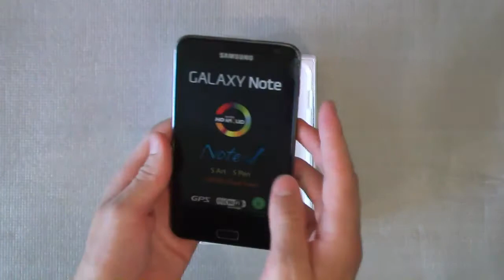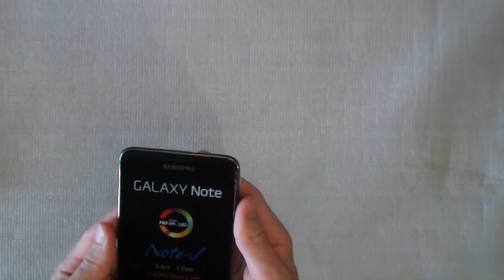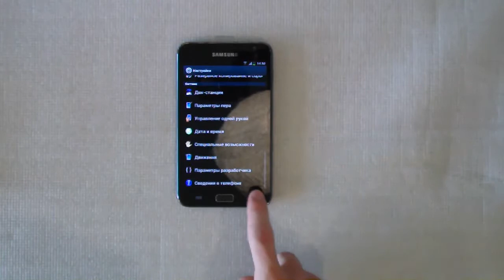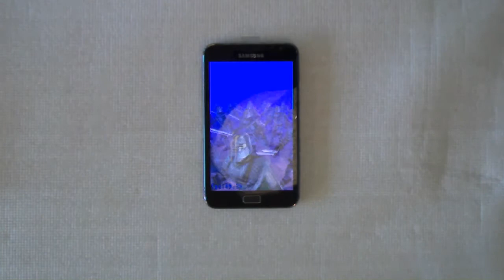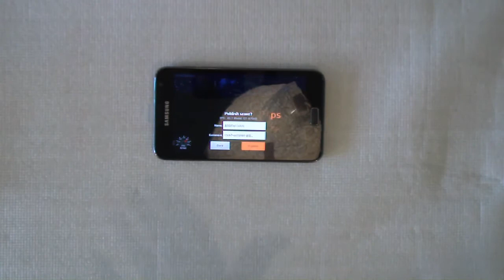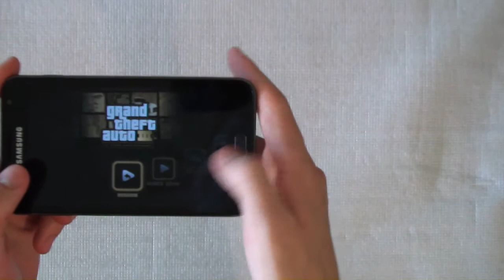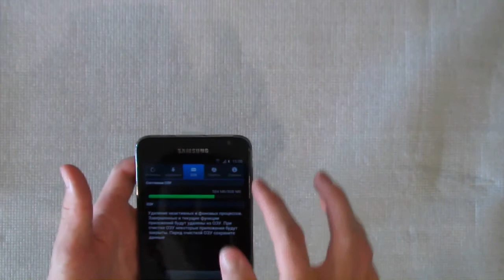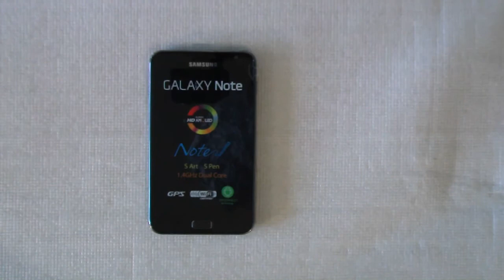Обзор коммуникатора Samsung Galaxy Note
Предлагаю так же посмотреть видео с распаковкой. При желании вы можете приобрести данный аппарат пройдя по ссылке на Молоток.ру